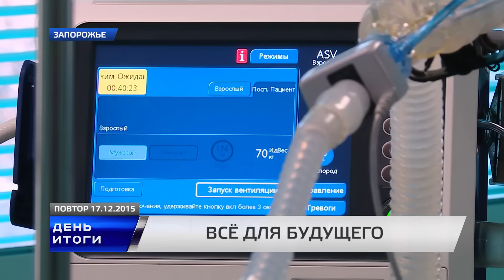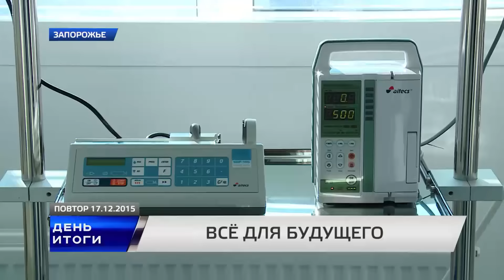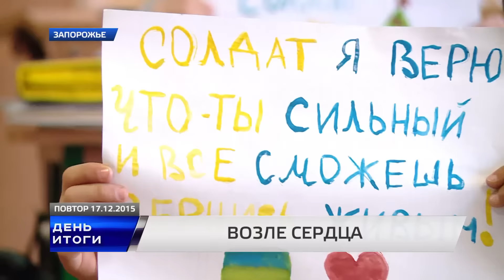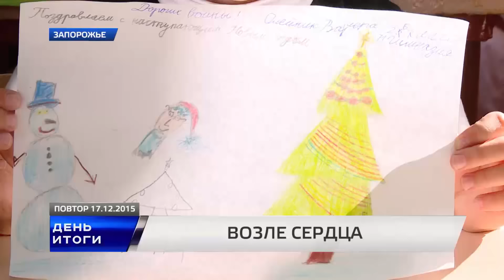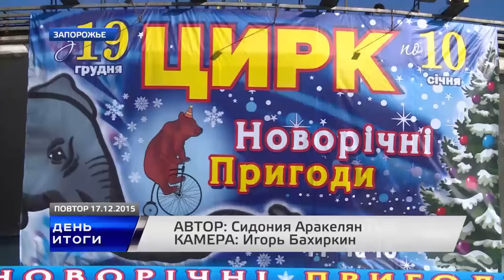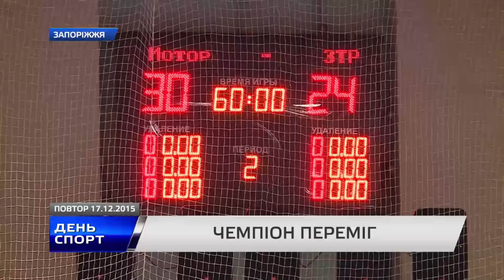День. Итоги. 17 12 2015